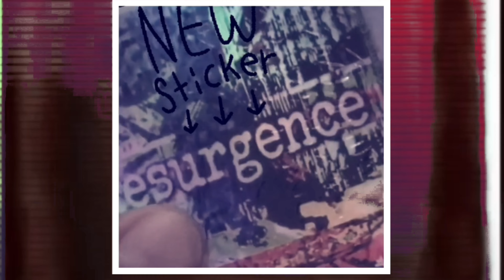Resurgence the album and the Holographic Sticker by Tetrahedroseph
This video is just a small sample of the first song on the new Tetrahedroseph album titled, "Resurgence."

The entire album, Resurgence, appears in all stores July 23rd 2021. Resurgence contains three more songs to add to Tetraherdoseph's Mutation Series' collection of albums, art, nfts, and more.

New Resurgence Holographic Sticker is only available on Tetrahedroseph's BandCamp Merch page now

COMING SOON:
Look for Tetrahedroseph's Instrumental release of Resurgence.

BTW: Tetrahedroseph is on all music stores!